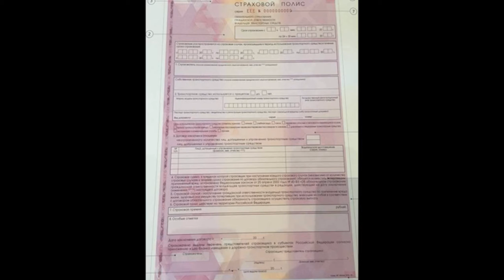НОВОСТИ 18 01 2017г Полисы ОСАГО x264